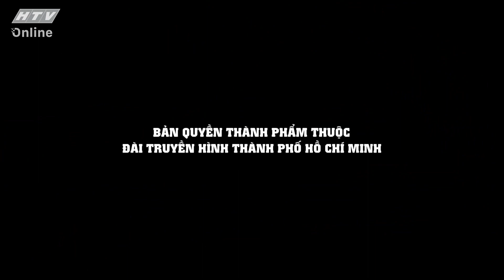LƯƠNG GIA HUY_TÔI ĐÃ TRƯỞNG THÀNH NHƯNG RẤT LÀ NHỚ MẸ | KHOẢNH KHẮC CUỘC ĐỜI | VIVU TV